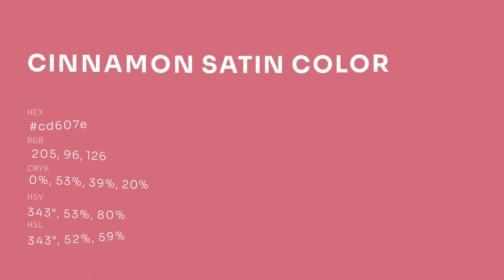Cinnamon Satin color cd607e hex color - Red color - Cool color cd607e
What color is Cinnamon Satin ? cd607e hex color - Red color - Cool color cd607e

Hex cd607e Color Code is also known as Cinnamon Satin color.

Hex cd607e Color code in RGB color code model is created after adding 80.39% red color, 37.65% green color and 49.41% blue color.
Hex cd607e Color code in CMYK color (process color) code model is generated after subtraction of 0% cyan, 53% magenta, 38% yellow and 19% black.